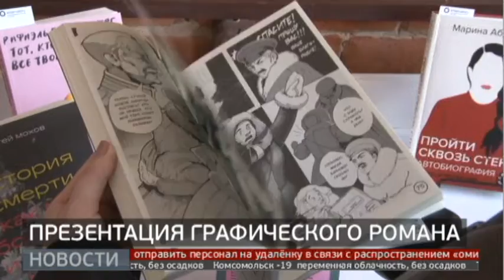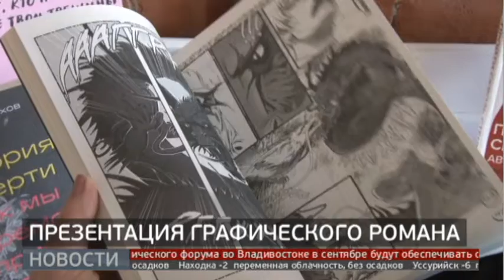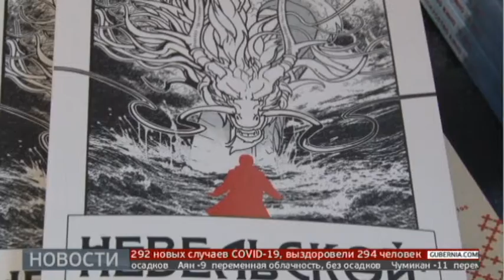Презентация графического романа в японском стиле прошла в Хабаровске. Новости. 24/01/2022.GuberniaTV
История в японских комиксах. Роман о дальневосточной экспедиции известного адмирала Геннадия Невельского в формате манги наконец издали. Спустя шесть лет  творческая группировка из Приморья нашла средства и напечатала первый тираж. Презентация книги состоялась в Центре современного искусства Артсерватория.